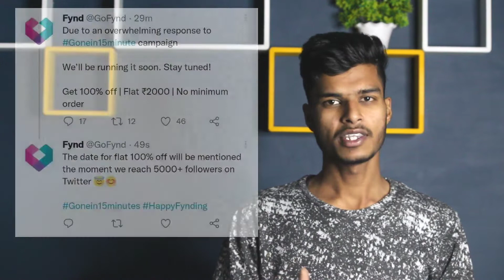Fynd 1Rs Sale Back Again | Get 100% Off | 2000Rs products Get 1Rs | Fynd 1Rs diwali sale 🤑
Fynd 1rs diwali sale back again
fynd 1rs sale back again
Fynd 1rs sale Get 100% Off
Fynd free 2000rs shopping only 1rs
Fynd sale

Fynd app__

My Setup: